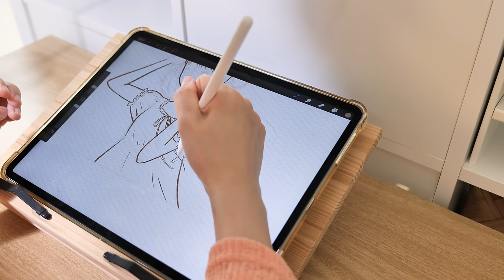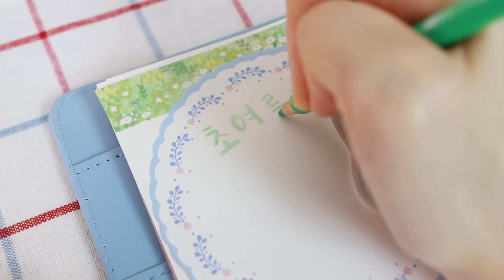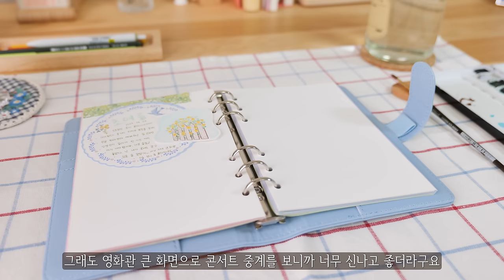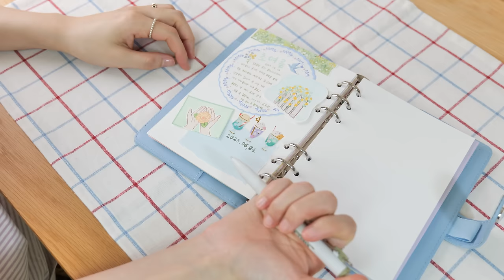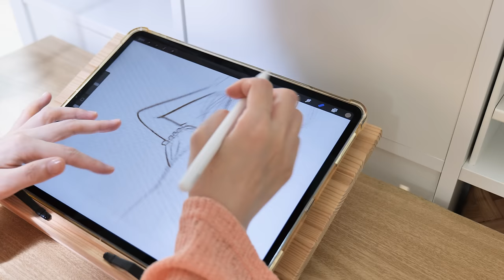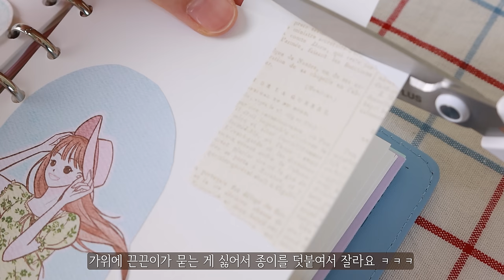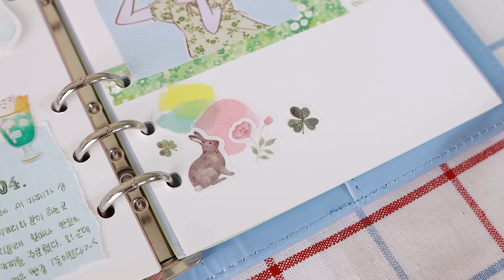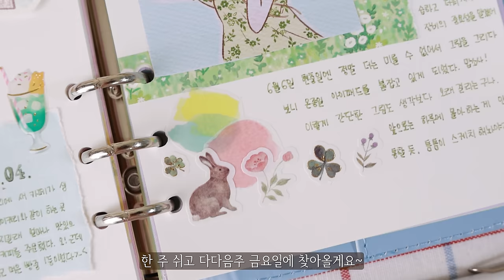초여름 느낌 나는 하늘색 다꾸💙일상에 그림 더하기🎨Drawing Journal Ideas Journal With Me 手帳デコ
이번 다꾸는 시원한 하늘색 테마로 해봤어요.
그림 그려서 꾸미는 다꾸는 언제 해도 재밌네요 :)